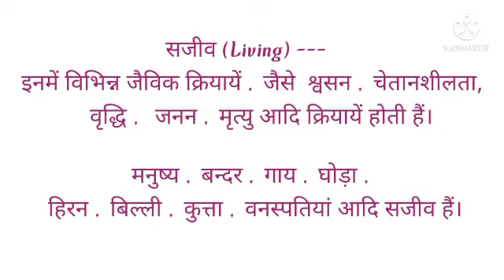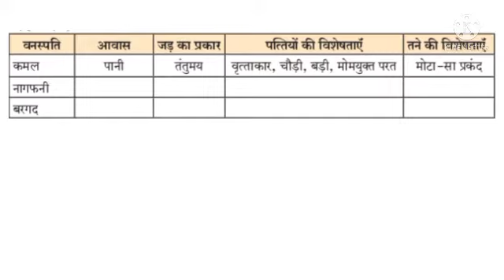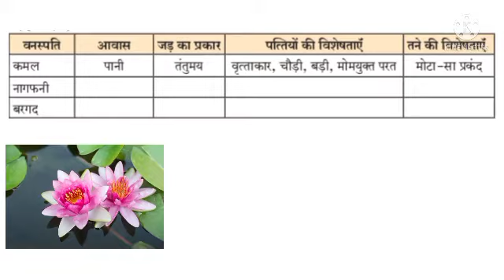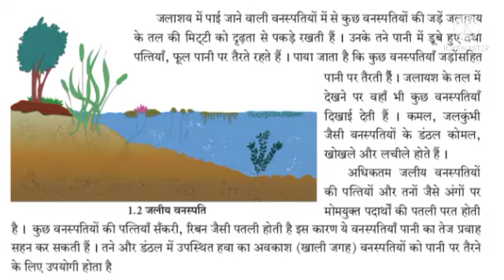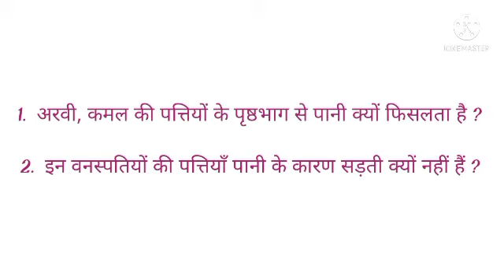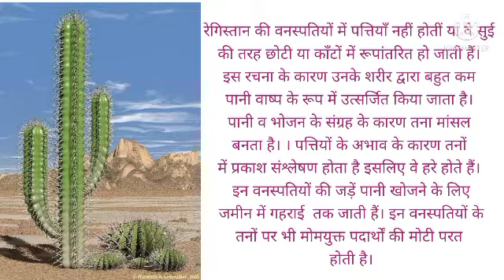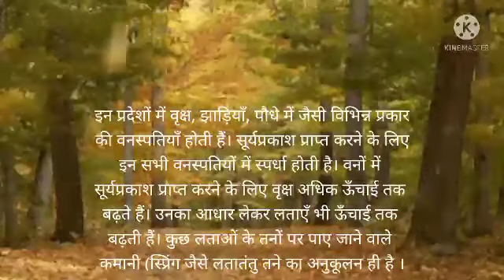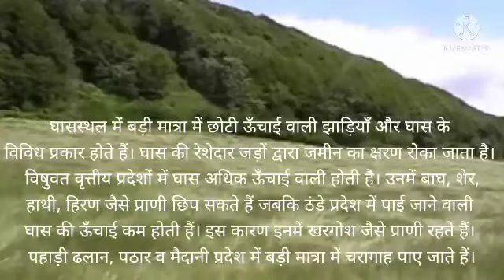Class 7 Science Lesson 1 सजीव सृष्टि अनुकूलन और वर्गीकरण part 1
Class 7
सामान्य विज्ञान
सजीव सृष्टि अनुकूलन और वर्गीकरण